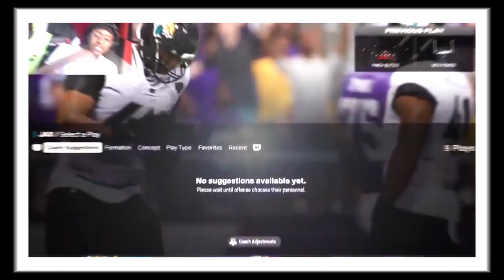TOP 100 MADDEN PLAYER PULLED UP TO MY STREAM AND THIS HAPPENED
Don’t you know that you are God’s temple and that God’s Spirit lives in you? (1 Corinthians 3:16)
I Love You but God Loves you more have a Blessed Day!